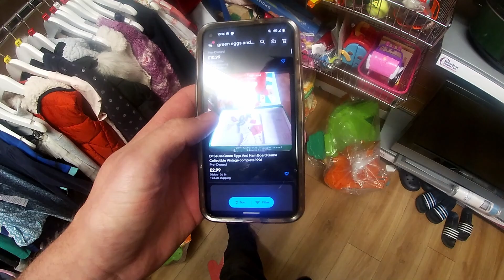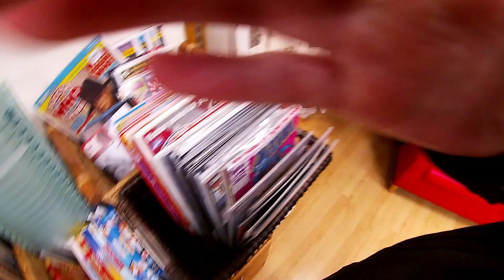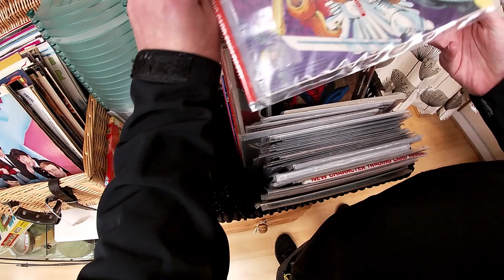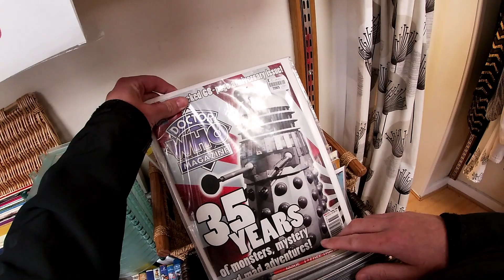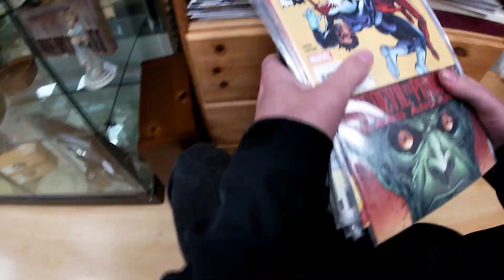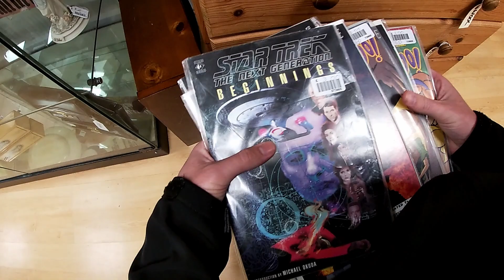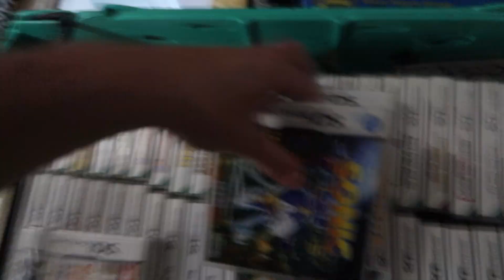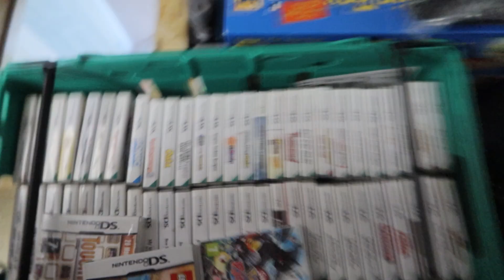Reselling Weekday Vlog 82